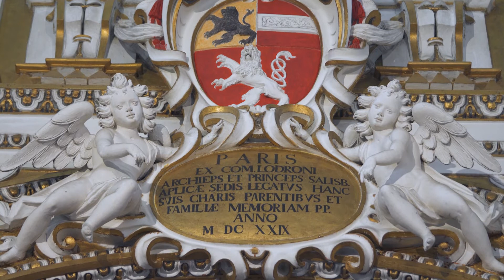Il Tesoro dei Lodron | Arte, storia e scienza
C’è una famiglia che nel corso dei secoli ha lasciato il segno a Villa Lagarina e nel suo territorio: è la casata Lodron, che qui possedeva due castelli e un vasto feudo 🏰

Attraverso la figura di Paride Lodron, vera e propria celebrità nel Trentino del '600, scopriamo due luoghi strettamente collegati alla storia della famiglia:

il Museo Diocesano Tridentino - sede di Villa Lagarina - scrigno di preziose opere d'arte; e la cappella di San Ruperto nella Chiesa di S. Maria Assunta, vero e proprio ‘tempio dinastico’ ornato da stucchi e lucenti dipinti.